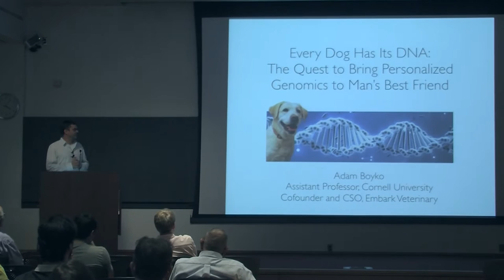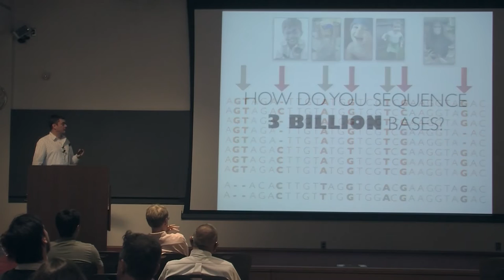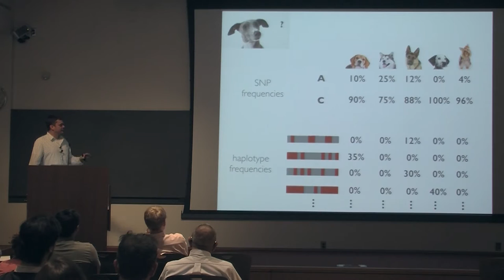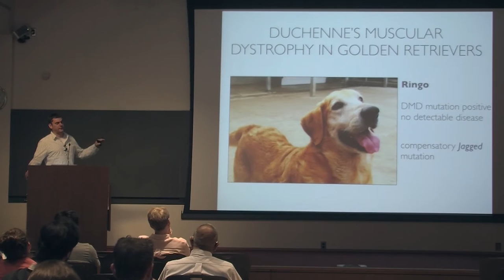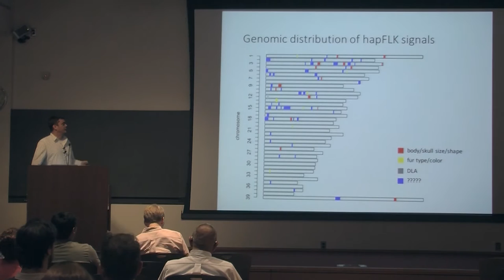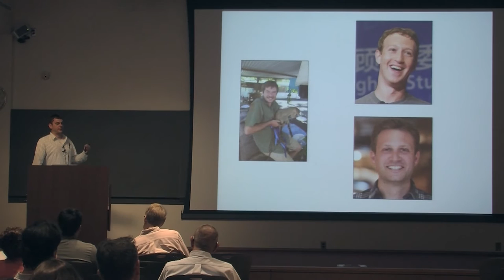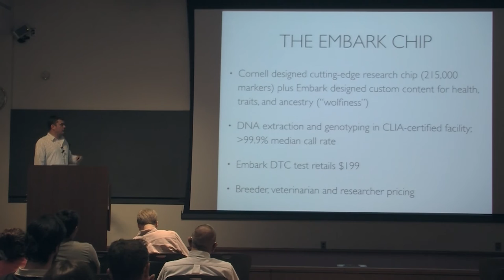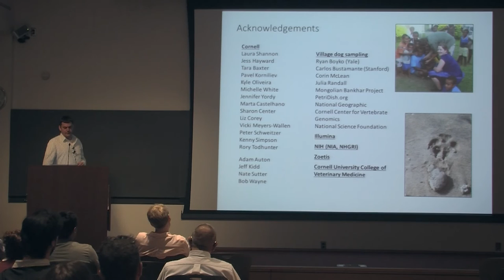Dr. Adam Boyko - Cornell Center for Comparative and Population Genomics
Lead-off Cornell Center for Comparative and Population Genomics  Seminar: Adam Boyko discusses launching a "personal genomics" company for "man's best friend", the dog